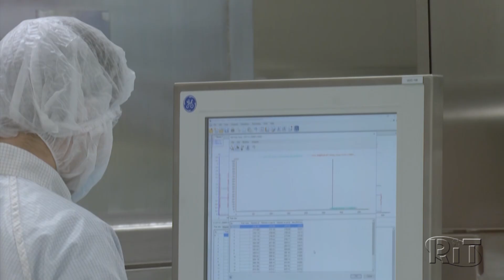Tratamento com plasma reduz risco de agravamento da covid-19 em idosos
O tratamento precoce com plasma sanguíneo de pacientes já recuperados da covid-19 reduz o risco de casos graves da doença em idosos, mostrou um estudo de cientistas argentinos publicado nesta quarta-feira, 6, no periódico científico New England Journal of Medicine, um dos mais importantes do mundo.